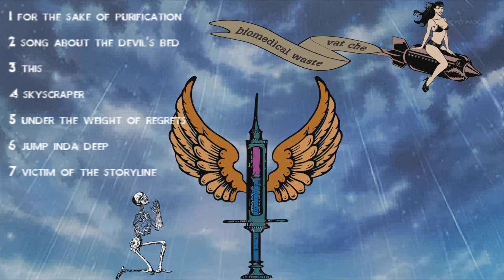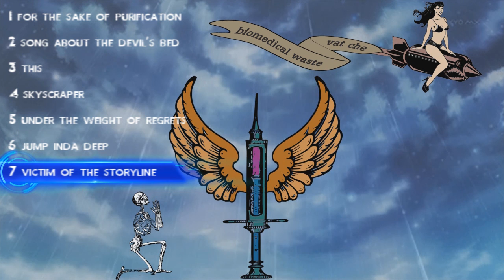Vat Che - Biomedical Waste [Full Album] 2015 December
7th studio album by the alternative electronic one-man project Vat Che.
Tracklist
01 For the Sake of Purification 0:00
02 Song about the Devil's Bed 5:27
03 This 8:28
04 Skyscraper 13:09
05 Under the Weight of Regrets 15:56
06 Jump Inda Deep 18:37
07 Victim of the Storyline 22:47